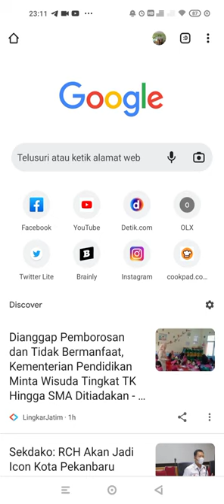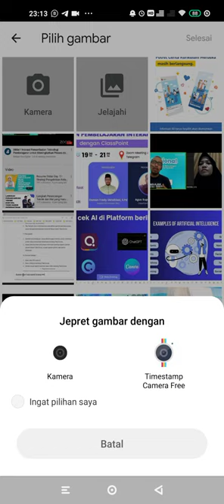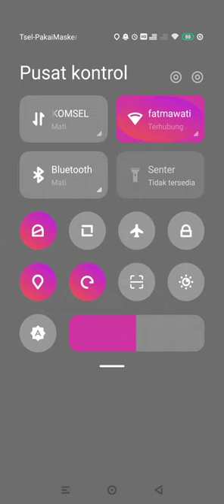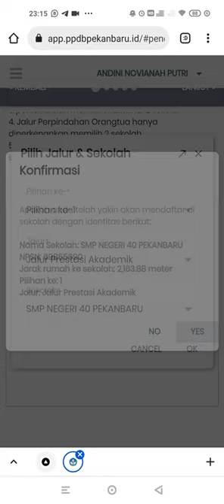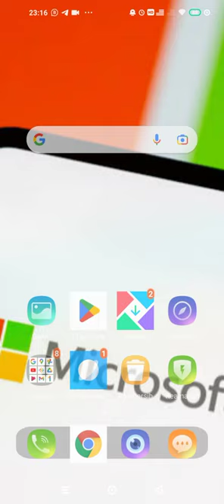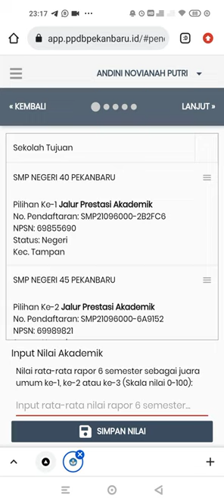CARA PENDAFTARAN PPDB ONLINE JALUR PRESTASI AKADEMIK KE SMP NEGERI PEKANBARU MENGGUNAKAN HP ANDROID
SEPERTI APA TAHAPAN PENDAFTARAN MELALUI JALUR PRESTASI AKADEMIK SAAT PENDAFTARAN ONLINE KE SMP NEGERI DI PEKANBARU